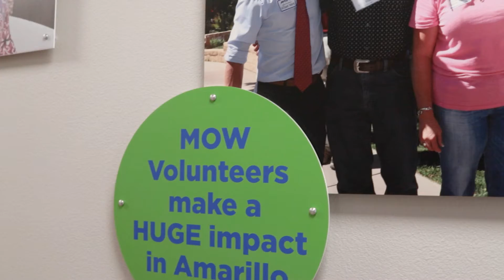Meals On Wheels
Meals On Wheels Amarillo Texas